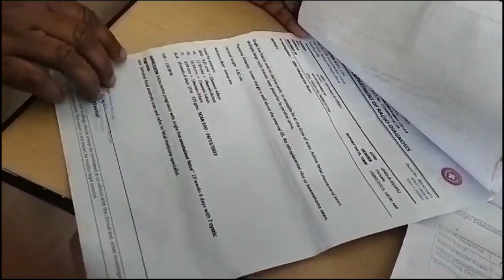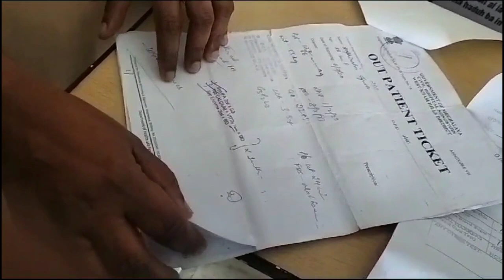Sngap ia kane ka jing shisha,ka Jingkhlad i Khyllung ha pamphyrnai haka sngi iakop khwai